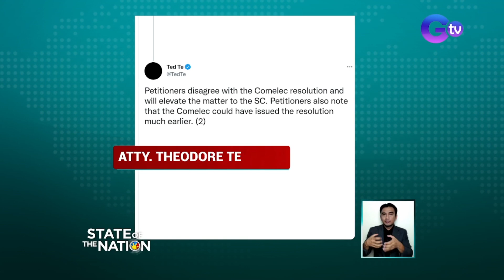Mga apela sa pagbasura sa disqualification cases laban kay Marcos, ibinasura ng COMELEC... | SONA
Mga apela sa pagbasura sa disqualification cases laban kay Marcos, ibinasura ng COMELEC En Banc

Ibinasura ng COMELEC En Banc ang tatlong motion for reconsideration kaugnay sa mga disqualification case laban kay Presidential Frontrunner Bongbong Marcos.